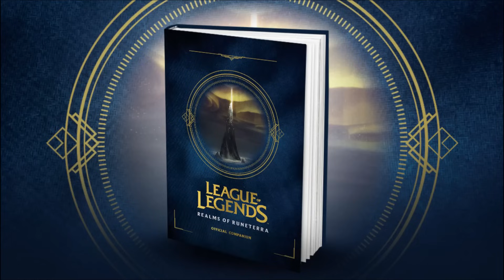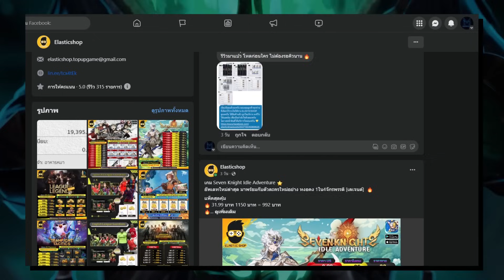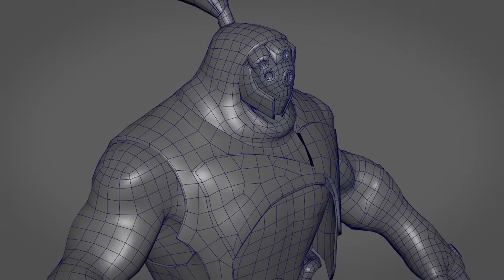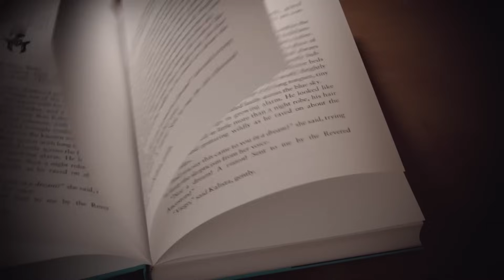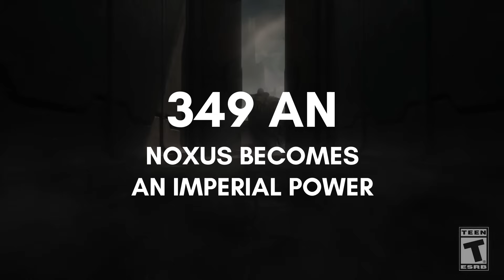[League of Legends] เหตุการณ์สำคัญในประวัติศาสตร์และจุดเริ่มต้นของศักราช Runeterra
สุขสันต์วันคริสต์มาส(ย้อนหลัง) และขอสวัสดีปีใหม่(ล่วงหน้า)กับทุกคนด้วยนะครับ 1 ปีที่ผ่านมา ผมก็ได้มีโอกาสทำคลิปที่อยากทำและได้ผลตอบรับที่น่ายินดีเป็นอย่างยิ่ง ขอขอบคุณทุกคนที่ติดตามช่องนี้มาจนตอนนี้ก็มีผู้ติดตามถึง 20,000+ คนแล้ว ในปีหน้าผมจะพยายามลงคลิปให้บ่อยขึ้นครับ!! (ถ้าไม่ติดเกมอะไรไปซะก่อนน่ะนะ)

สำหรับวิดีโอนี้เป็นเรื่องเหตุการณ์สำคัญที่เคยเกิดขึ้นใน Runeterra โดยจะมีการระบุปีและรายละเอียดของเหตุการณ์นั้น ๆ หากใครสนใจหรือสงสัยอะไรก็สามารถถามได้ที่ช่องคอมเมนต์ได้เลยครับ เพราะเนื้อหาในวิดีโอนี้มีเยอะมาก ๆ และผมน่าจะไม่ได้พูดประเด็นเล็กประเด็นย่อยครบทั้หมด...

หากสนใจเติมเกมออนไลน์ทั้งใน PC และ Moblie ร้าน Elasticshop ก็มีโปร ฯ ดี ๆ มาแนะนำครับ!! สามารถดูรายละเอียดได้ที่:

อ่านเนื้อเรื่องที่เกี่ยวข้องกับ League of Legends ได้ที่:

ขอต้อนรับเข้าสู่ Cosmic Realm

และในตอนนี้ MasterNova ของพวกเราจะมีแฟนเพจแล้ว หากสนใจติดต่องานโฆษณาก็สามารถ Inbox ที่ช่องทางนี้ได้เลยครับ!

เพลงประกอบ Intro : Warsongs: Let The Games Begin (Hyper Potions Remix)
TimeLine
00:00 เกริ่นนำ
01:28 สวัสดีครับ
04:20 ศักราช Runeterra
06:12 9000 BN | The First Land
11:07 8000 BN | War Of The Three Sisters
15:39 6000 BN | Westward Migration
18:48 5000 BN | The Rise Of The God-warriors
19:42 2500 BN | Icathia Rebels Against Shurima
22:45 2000 BN | Azir's Failed Ascension
25:37 550 BN | The Great Darkin War
27:24 400 BN | Reign Of The Iron Revenant
28:32 25 BN | The Ruination
30:27 13 BN | The Rune Wars
32:14 0 AN | Noxus Endures
33:15 292 AN | The Demacian Crown
36:31 346 AN | Noxus Becomes An Imperial Power
37:20 772 AN | Tragedy On The River Plit
39:11 787 AN | Bilgewater
39:57 984 AN | The Invasion Of Ionia
45:12 989 AN | Jericho Swain Seizes Noxus
48:05 Ending + คุยกันท้ายคล